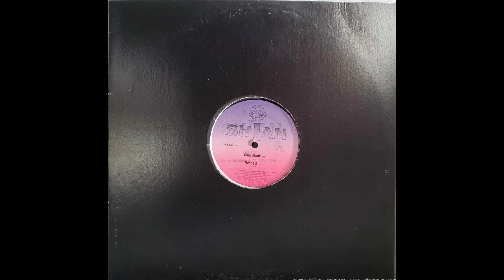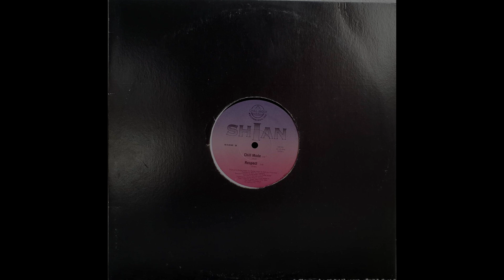Shian - Respect 1991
Shian – Payback 12" single